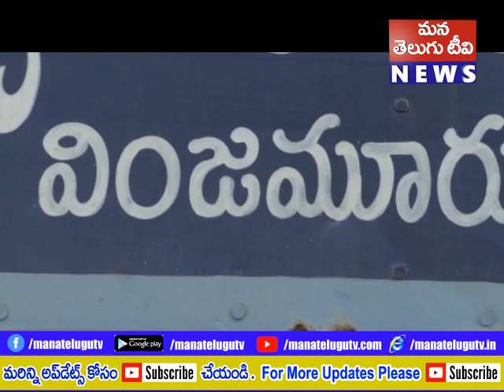నెల్లూరు జిల్లా ఉదయగిరి నియోజకవర్గం వింజమూరు లో ఆగ్రో అడ్వైజరీ బోర్డు సమావేశం